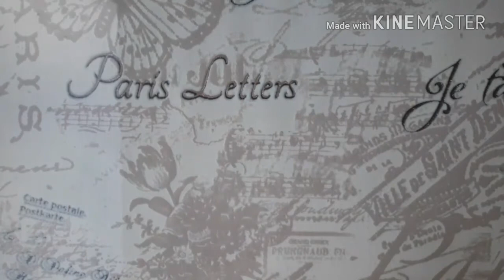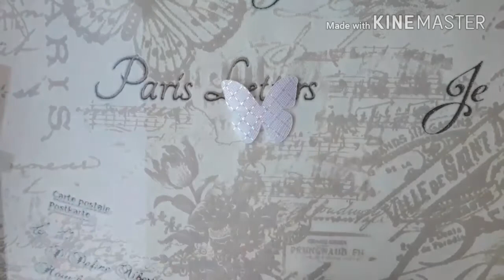Бабочки из лент и регилина. Мастер-класс / DIY Hair clips butterfly. Master class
Необходимые материалы для одной заколки :
- атласная лента (ширина 5 см)
- регилин (ширина 4,5 см)
- тычинки
- бусины (диаметром 8 мм , 6 мм)